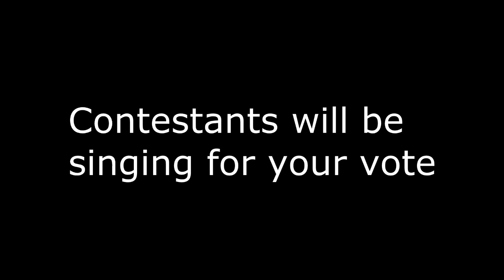TM Icon Amanda Young Top 16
Amanda Young singing "Landslide" TM Icon Top 16